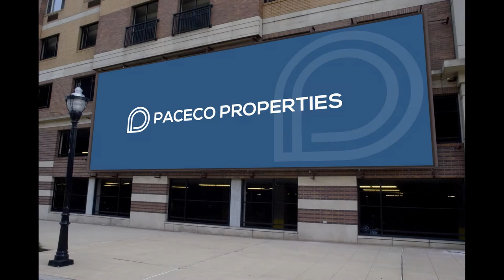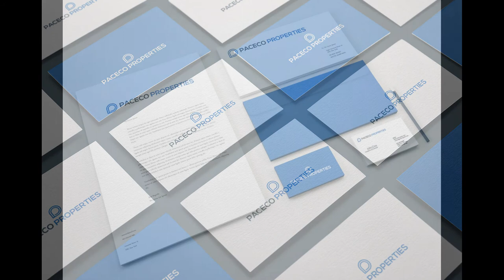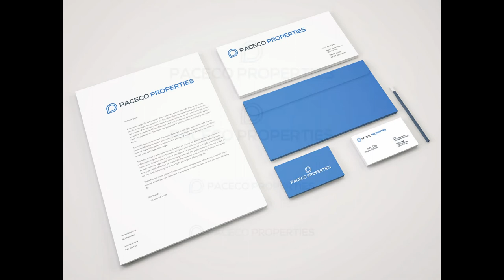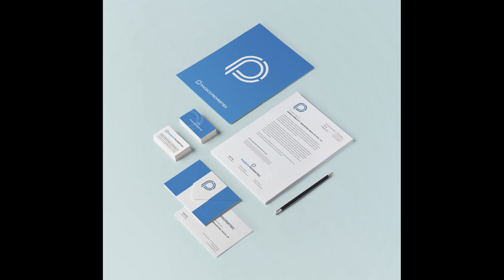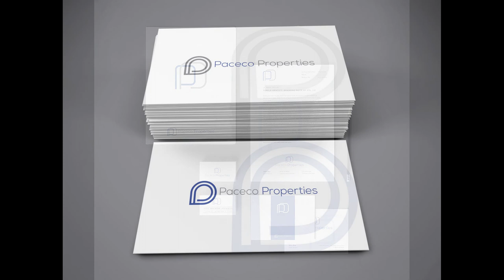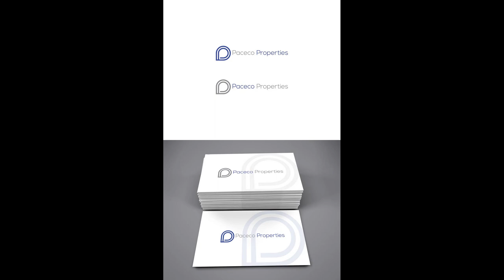Paceco Properties design